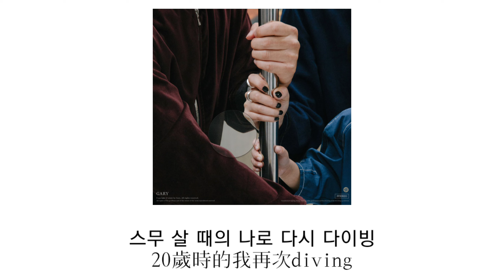626 - Gary/Spray/Redef [2020] "下定決心的話沒什麽不能做的"［中文翻譯 | 中韓歌詞 | lyrics video]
本頻道會為各類音樂製作歌詞或進行翻譯 如有想推薦的音樂可填以下表單